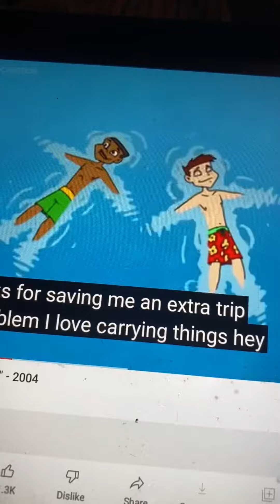Braceface Swimsuit (2004)